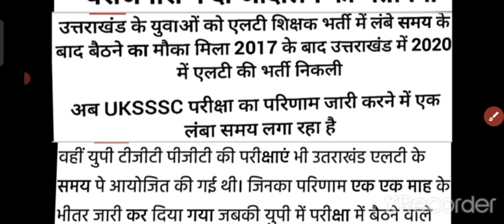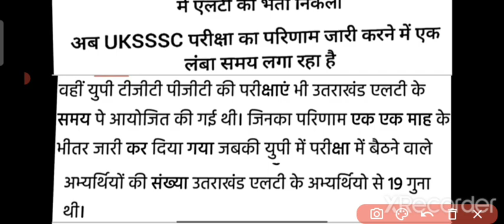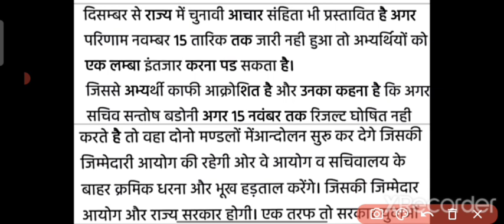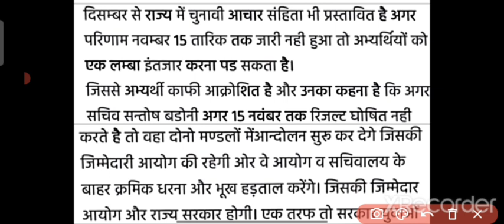uksssc new update 2021 || लगे रहो 👌